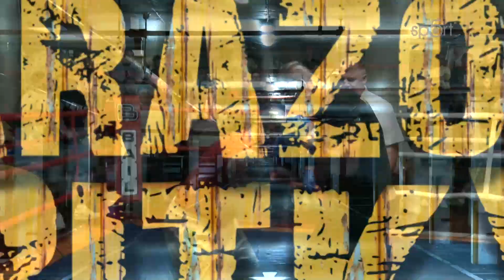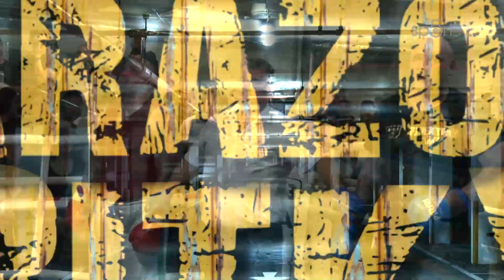Garážové bitky - Brno - Box 3x3 - Filip Kolár x Miloslav Pávek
Bojové sporty v netradičním podání. Profesionální bojovníci i naprostí amatéři mohou v neobvyklém prostředí změřit síly v libovolné disciplíně. Podle pravidel a pod dohledem rozhodčího. Vyzvat může kdokoliv kohokoliv.